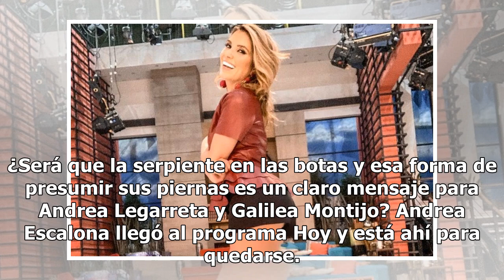Andrea Escalona presume sus piernas y trasero con un diminuto short en el programa Hoy y arde en ...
Andrea Escalona presume sus piernas y trasero con un diminuto short en el programa Hoy y arde en Instagram
¿Será que la serpiente en las botas y esa forma de presumir sus piernas es un claro mensaje para Andrea Legarreta y Galilea Montijo? Andrea Escalona llegó al programa Hoy y está ahí para quedarse. La joven conductora sabe que el público del programa adora las piernas de Andrea Legarreta y ella parec...